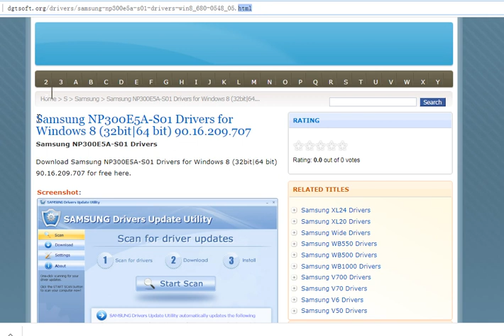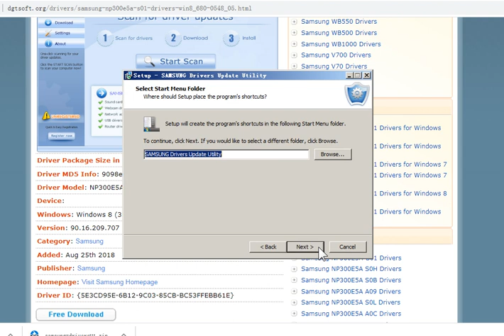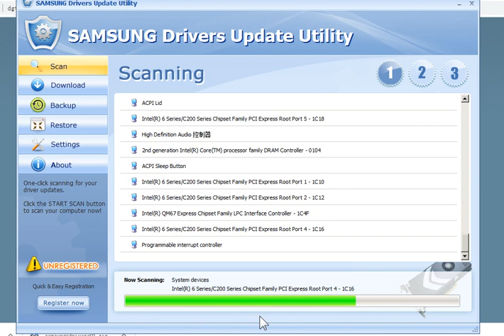Samsung NP300E5A-S01 Drivers for Windows 8 (32bit|64 bit) 89.41.123.2868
Samsung NP300E5A-S01 Drivers
Download Samsung NP300E5A-S01 Drivers for Windows 8 (32bit|64 bit) 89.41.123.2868 for free here.